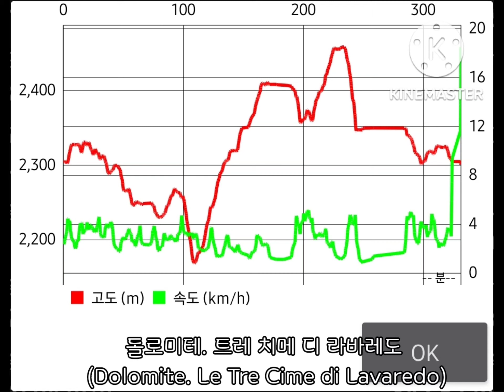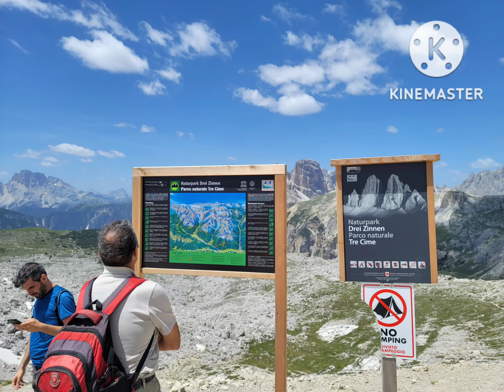돌로미테. 트레 치메 디 라바레도 (Dolomite. Le Tre Cime di Lavaredo)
돌로미테. 트레 치메 디 라바레도
(Dolomite. Le Tre Cime di Lavaredo)

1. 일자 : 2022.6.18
2. 코스 (11.7k / 05:02): Auronzo산장 10:00 - Malga산장 11:00 - Locatelli산장 12:32 - Lavaredo산장 13:52~14:32 - Auronzo산장 15:02